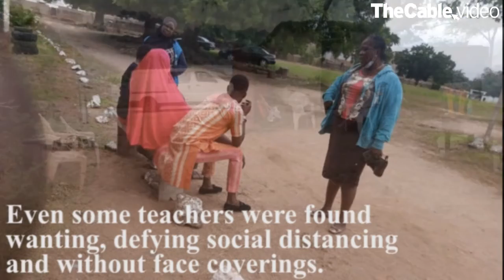COVID-19: How students, teachers are endangered in Oyo schools